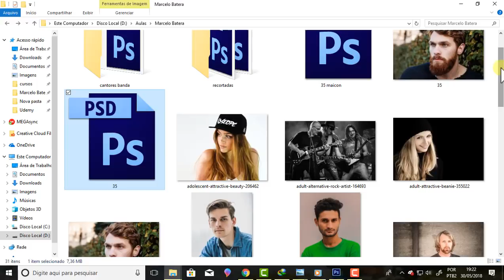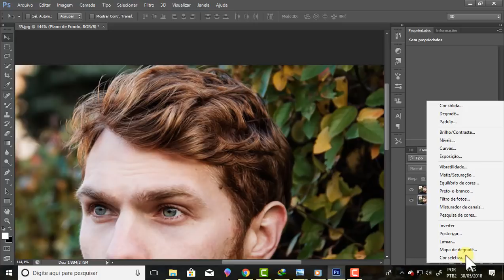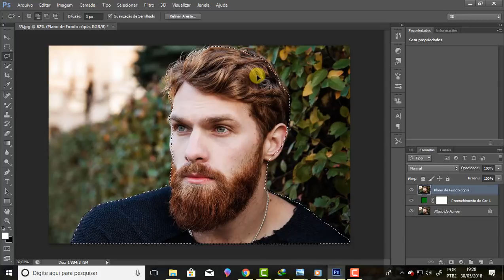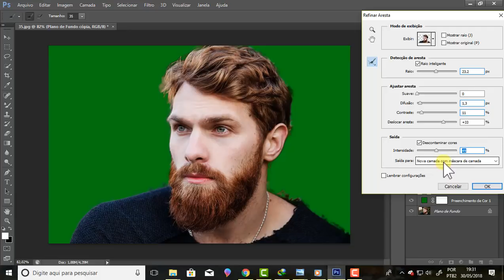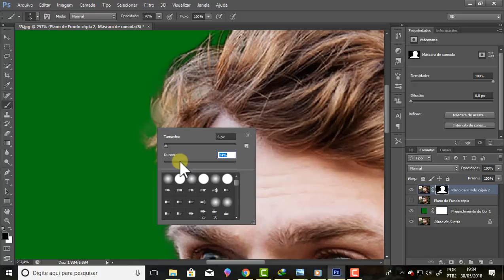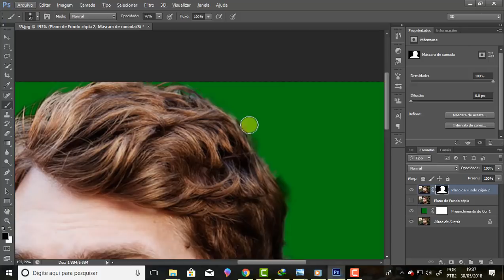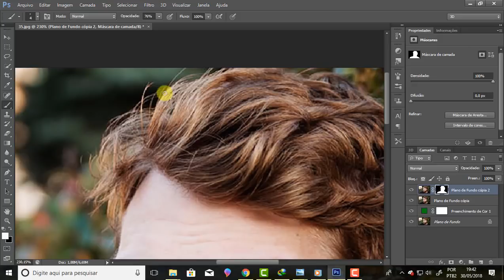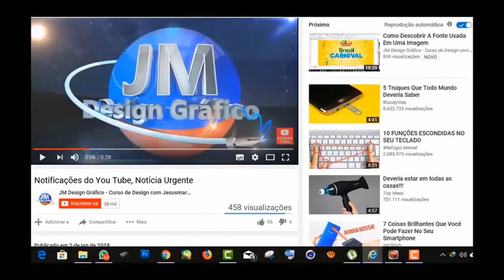Curso de Photoshop CS6 - aula 31- como remover fundo de cabelos # 04